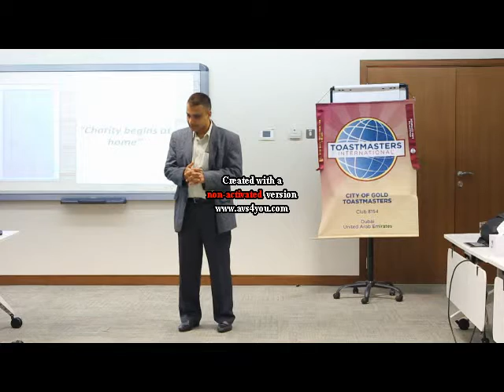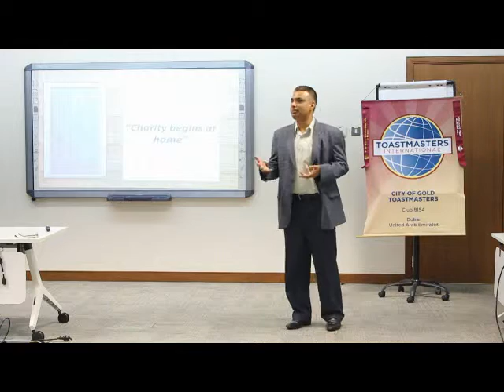TM Akbar Table Topics